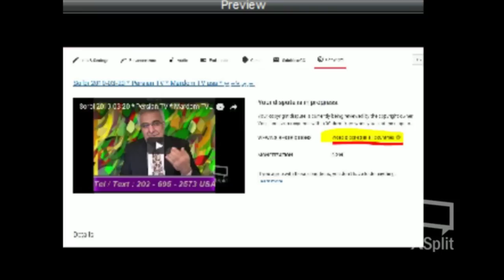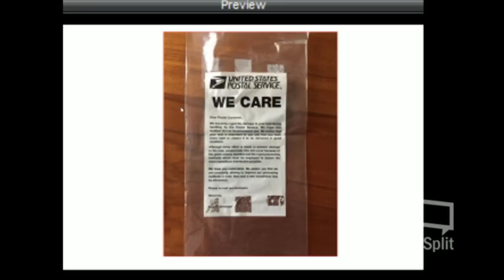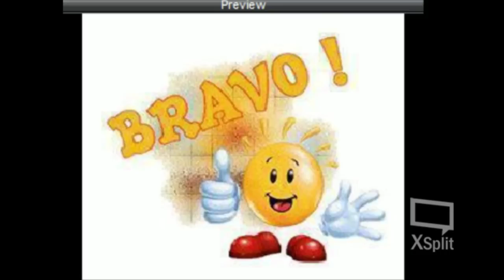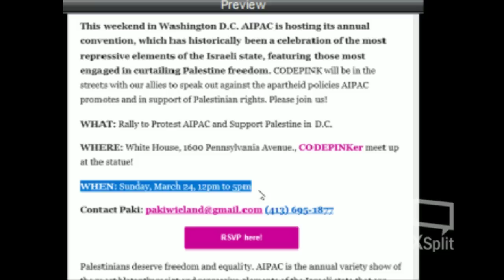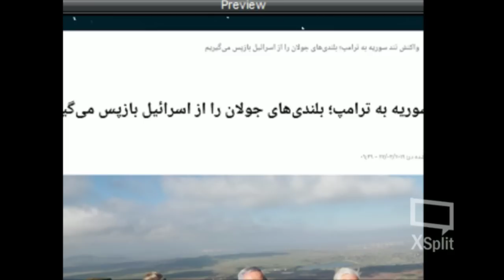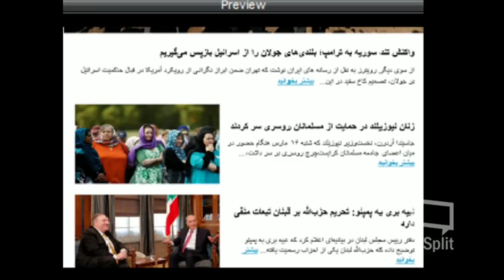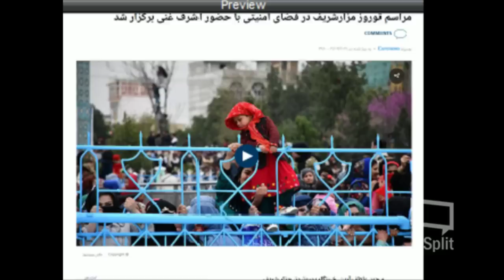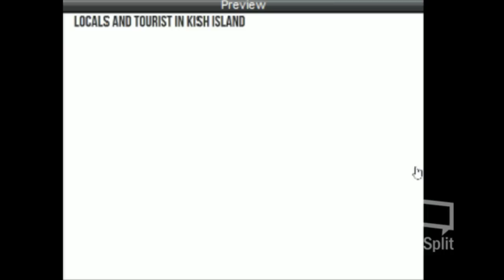Sorbi 2019-03-22 * Persian TV * Mardom TV usa * ​سربی با مردم ​